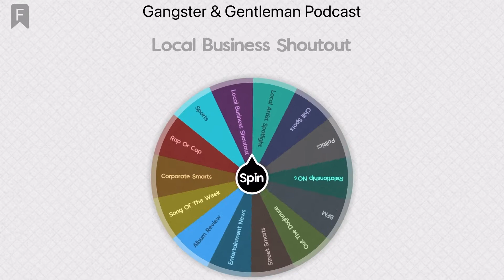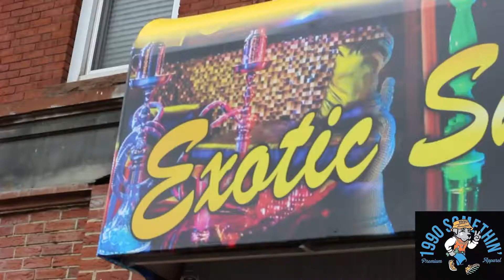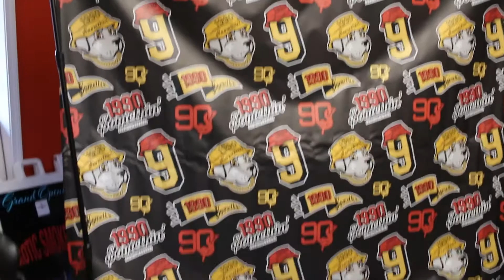Gangster & Gentleman Podcast Ep. 7: Local Business ft. Joe Banga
In this episode, Beano interviews an up and coming fashion designer named Joe Banga who is well versed in the rap game and has an exceptional clothing line. Trust us on this one, the man has everything: T-shirts, Hoodies, Sweatpants, Sweatshirts, Bucket Hats, Buttons and more!!! And you don't wanna miss out.

New Mixtape Out Now called
1990 Somethin PART 4!

GO CHECK HIM OUT LADIES AND GENTLEMAN!

ALSO,

DON'T FORGET TO CHECK US OUT ON:
YOUTUBE:  @Gangster & Gentleman Podcast

NOW STREAMING ON APPLE PODCASTS, SPOTIFY, ANCHOR, GOOGLE PODCASTS, POCKET CASTS, RADIO PUBLIC, & BREAKER!